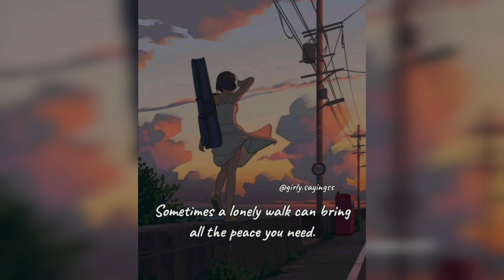Girl Power | Motivational And Inspirational Quotes for girls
Inspirational and motivational video, Top 50 inspirational and motivational pictures for girls with deep meaning || These pictures speak louder than words || These deep meaningful pictures speaks louder than words || Girl power pictures.

50 Motivational And Inspirational Girls Quotes And Girls DP For Instagram/WhatsApp

attitude_whatsapp status